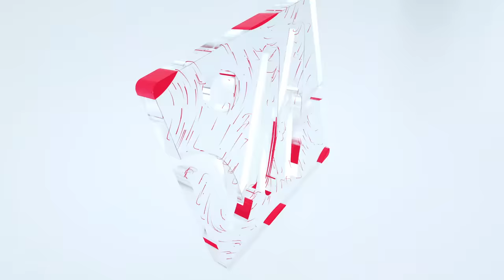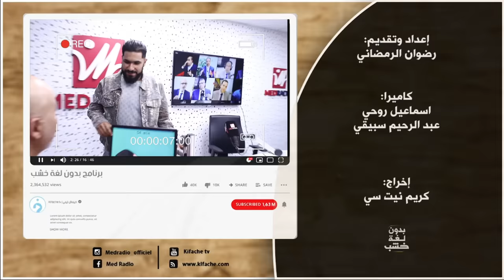بعد الضجة وقبل المنع من السفر.. طوطو بدون لغة خشب